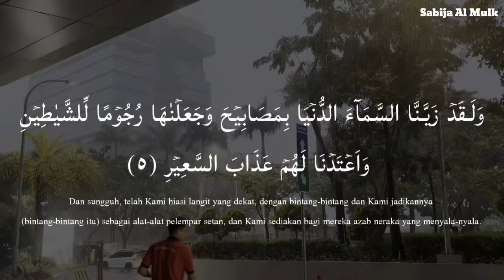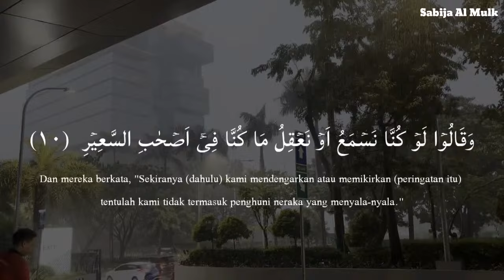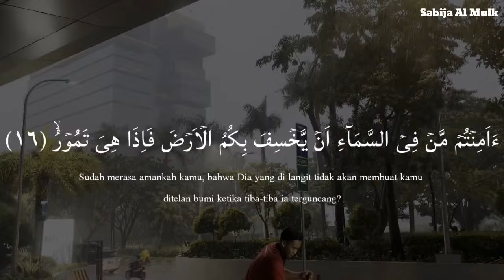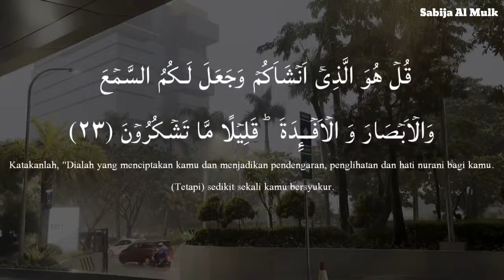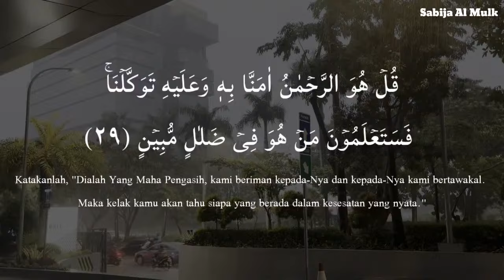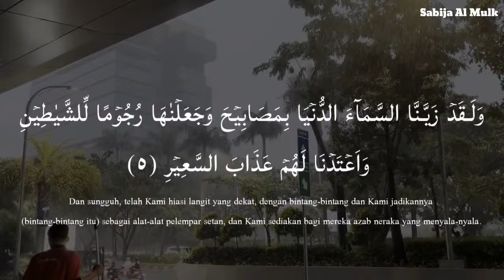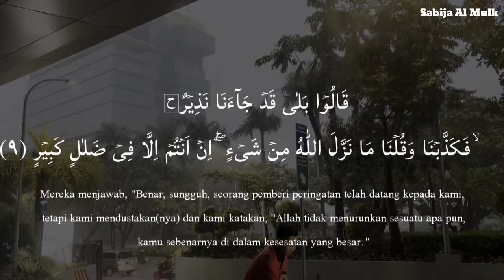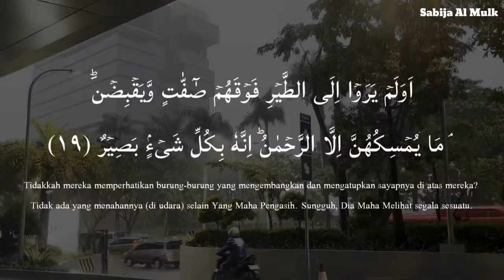Ramadan Peaceful Recitation of Surah Mulk (The Kingdom) سورة الملك